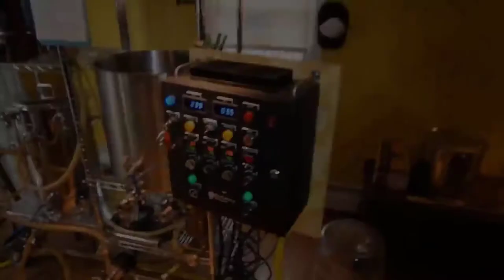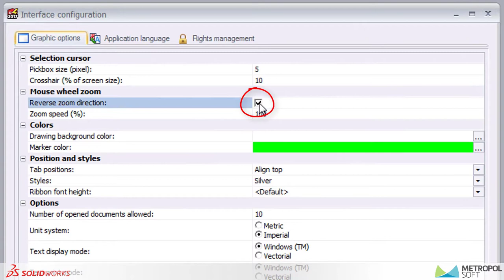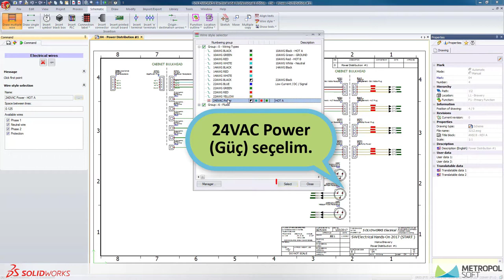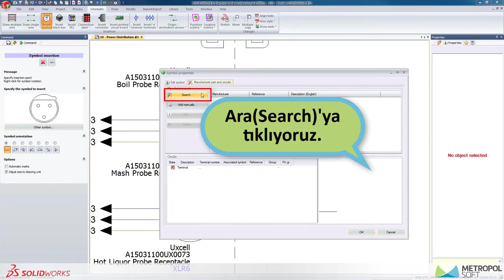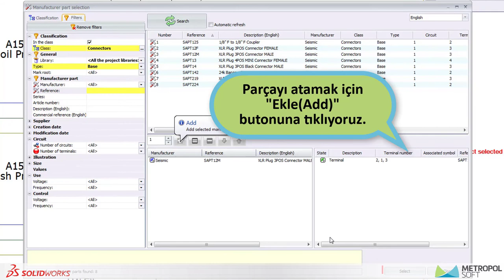SOLIDWORKS Electrical Micro Brew Kit Projesi | 2.Bölüm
Serimizin bu bölümünde Brewing sürecine başlayabilmemiz için yer alması gereken birçok öğeden bahsedeceğiz. SOLIDWORKS Electrical Schematic’te öncelikle ele almamız gereken bir takım detaylar var ve her biri yapbozun önemli bir parçası. Aynısı SOLIDWORKS Electrical için de geçerli...
İşe uygulama planı hazırlayarak başlamak gerekiyor. Elektrikli ev brew sisteminin tasarlanmasının ardındaki süreci, bu yol boyunca çeşitli ipuçlarını ve püf noktalarını gösteren videolar için hazır olun. SOLIDWORKS Electric Brewery hakkında daha fazla bilgi için, özellikle daha ayrıntılı dersler ve ipuçları için bizi izlemeye devam edin.